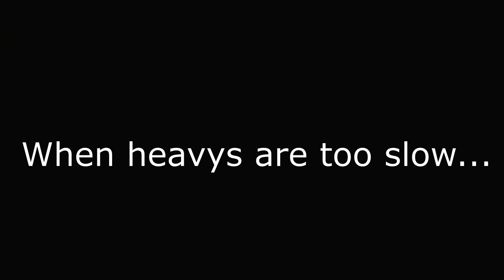Cursed tanks 6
Cursed tanks are back tankers! Hope you enjoyed it, since this series is doing well, it will be continued until its dies, hopefully, it doesn't because I enjoy making the series, UPDATE: I managed to get a temporary setup rn so hopefully, I can upload, THANK YOU SO MUCH FOR THE SUBSCRIBERS! Let's keep it going! :D anyway, Cya!